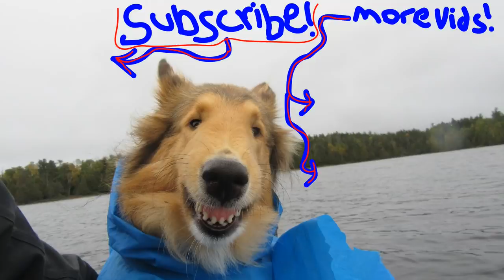Winter Camping in a Hot Tent with My Dogs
I go winter camping with my dogs in a hot tent for the first time. The temperatures are in the single digits Fahrenheit. We cook up some good food and stay nice and warm.

Merchandise Available!

Or to send me something:
Matthew Posa